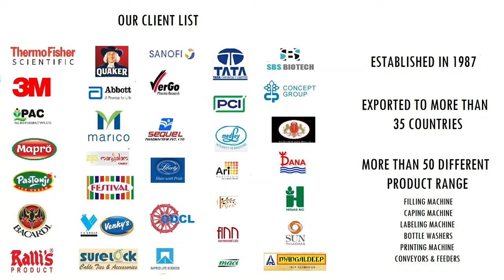TRUCK LOADING CONVEYOR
Trumark Presents to you, Truck Loading Conveyor used for loading and unloading of bags, carton boxes in various industries. Widely used in sugar industries, distilleries, pharmaceuticals , packaging industries, warehouses, etc. It is extremely flexible and easily move

🔴~ Features:
● Conveyor height adjustable
● Belt speed variable from 10 to 20 m/min
● Easy to movable around on 150mm heavy duty swivel lockable casters
● Can also be fixed to certain place by tighten the two threaded knobs between the two casters
● Automatically stop by limit switch when lifting up and down
● Independent electric cabinet includes OFF/ON, Emergency Stop, Forward/Reverse, Up/Down, Stop, Speed Knobs.
● The small flat belt section can be put down to be a slope.
● Easily to connect to other flexible conveyors, belt conveyors and roller conveyors.

🔴~~Office & Correspondent  address:
Unit no 3(grnd floor) & 205 (2nd floor), shiv shakti industrial premises , Sitaram mill compound, J R Boricha Marg, lower Parel, Mumbai -400011